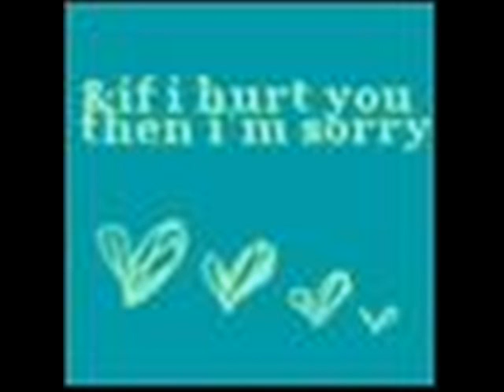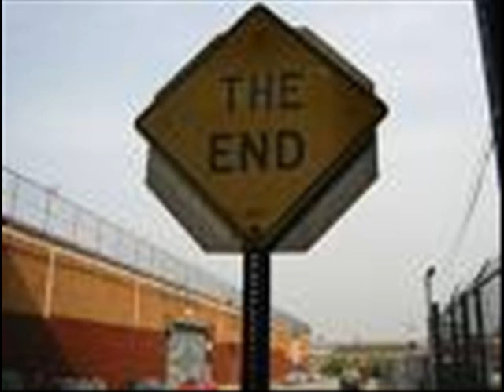In memory of my hamster, Misty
just some pics for my Hamster Misty as she died on the 8th febuary 2008, at 5:30pm